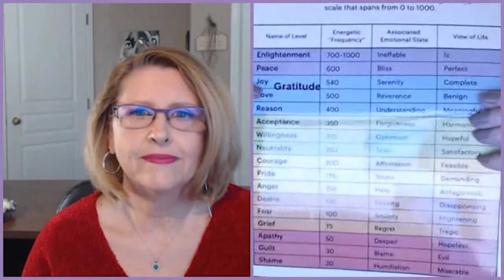How Gratitude is Good for Business with Dana Smithers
What's your attitude of gratitude when it comes to your business?  Do you give it much thought? Are you often dwelling on what's NOT working or is going wrong?

In this Tea Time Tip: Marketing for Busy Entrepreneurs, I'm joined by Gratitude Expert Dana J. Smithers. I invited Dana to join me to talk about how gratitude can make a huge difference to your personal and professional success.

Watch to learn how:

 *  To attract positivity into your life and business
 *  Gratitude can increase your business success
 *  The Map of Consciousness can help you focus
 *  To use intuition to turn challenges or catastrophes into positive results
 *  To keep an effective and rewarding gratitude journal
 *  To set intentions and be clear on what you want

And... how to take your very own Gratitude Challenge in 2020!

This video was recorded during a live Facebook broadcast on January 8, 2020.

Read Dana's article Why Creating A Vision For Your Business Is Key To Your Success

New to online marketing or you find it overwhelming and confusing? Check out AMPLIFY! Business Academy. It's a monthly group coaching program for those just starting out or wanting more advanced strategies to help with their online marketing and social media efforts.

Susan Friesen ~ eVision Media
Web Specialist • Business & Digital Marketing Consultant • Social Media Advisor